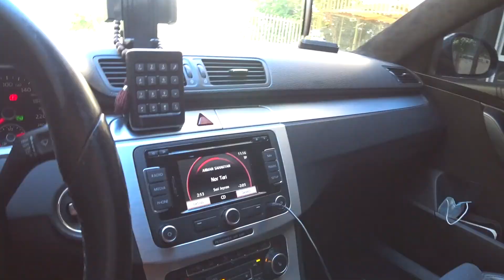Греция 2020 день рождения #1